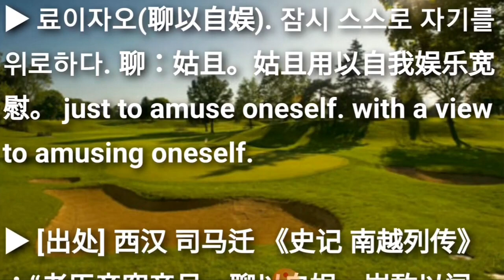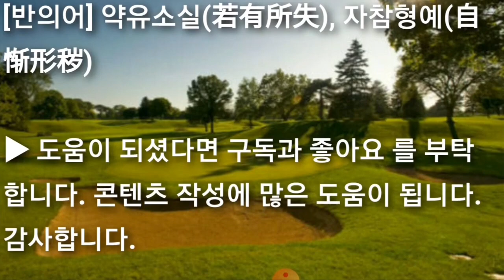료이자오(聊以自娱) liáo yǐ zì yú 스터디윗미 Studywithme 성어TV 최신사자성어 고사성어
최신사자성어 고사성어 료이자오(聊以自娱) liáo yǐ zì yú

집중력 향상을 위하여 음악이나 음성 나레이션을 넣지않고 무음성으로 진행합니다. 차후 힐링음악 추가예정 입니다.

▶ 聊 애오라지 료 以 써 이 自 몸 자 娱 즐거워할 오

▶ 료이자오(聊以自娱). 잠시 스스로 자기를 위로하다. 聊：姑且。姑且用以自我娱乐宽慰。 just to amuse oneself. with a view to amusing oneself.

[동의어] 료이자위(聊以自慰), 자아도취(自我陶醉)

[반의어] 약유소실(若有所失), 자참형예(自惭形秽)